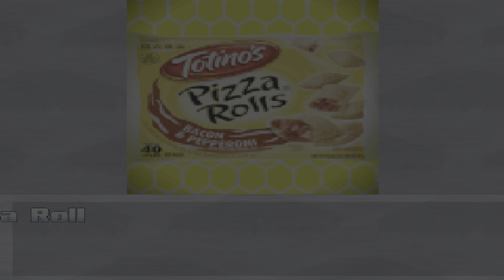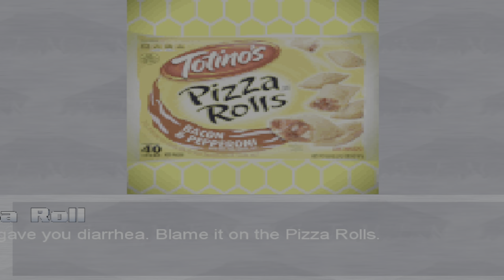ikemen go v0.99.0 corndog on corndog 1p vs pizza roll 1p